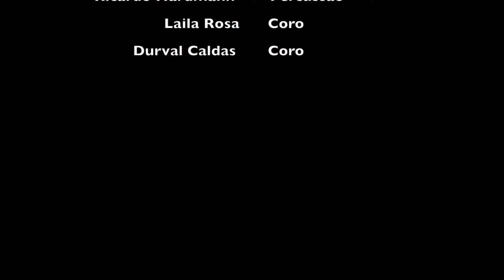Trio de Guitarra Baiana - IV - De Repente um Blues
Projeto Trio de Guitarra Baiana - IV

Carnaval de 2015 - Pelourinho (Carnaval Pipoca)

Imagens - Gustavo Pereira e Teekay Omoyele